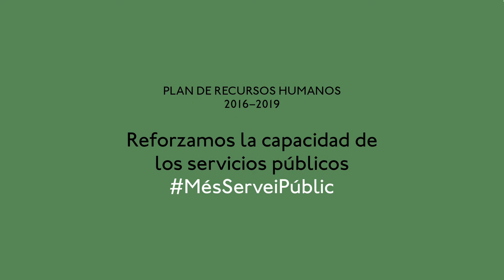Plan de recursos humanos 2016-2019:Reforzamos la capacidad de los servicios públicos.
El Plan de recursos humanos 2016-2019 forma parte de un proceso de renovación y mejora que está llevando a cabo el Ayuntamiento de Barcelona. El objetivo es retomar y garantizar la gestión pública y directa de calidad con profesionales cualificados y con vocación de servicio público. # MésServeiPúblic.

Con motivo del plan se ha entrevistado a diferentes profesionales de la función pública en diferentes ámbitos. Roser es una de ellos. Descubre más historias en la web del Ayuntamiento: barcelona.cat/pla-recursos-humans